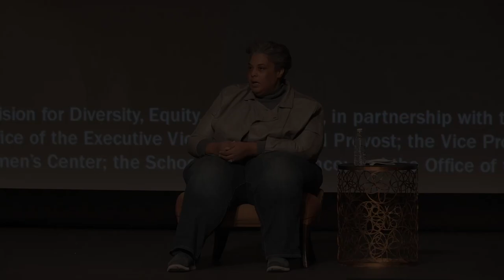Roxane Gay on Allyship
2020 Community MLK Celebration keynote speaker Roxane Gay at the Paramount Theater on January 23, 2020.

Presented by the University of Virginia Division for Diversity, Equity, and Inclusion, in partnership with the Frank Batten School of Leadership and Public Policy; Lifetime Learning in the Office of Engagement; the Office of the Executive Vice President and Provost; the Vice Provost for the Arts; the Department of Women, Gender, and Sexuality; the Maxine Platzer Lynn Women's Center; the School of Data Science; and the Office of the Vice President and Chief Student Affairs Officer.